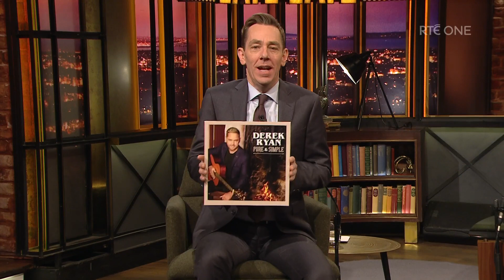Derek Ryan & Emma Langford perform "Everywhere with you" | The Late Late Show | RTÉ One